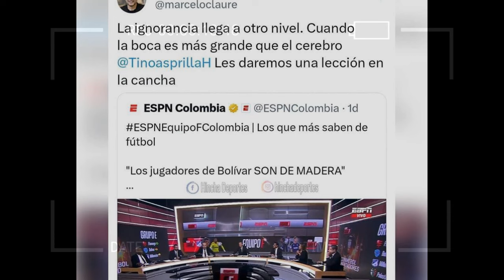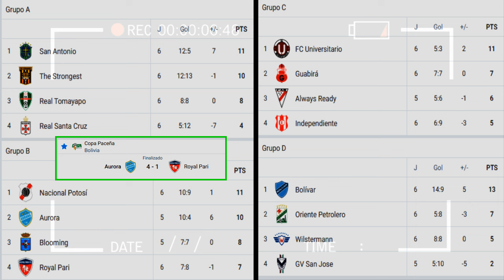EL BRASILEÑO ANDERSON LOPES A BOLIVAR? ALINEACIÓN DE LA VERDE | CLAURE RESPONDE FAUSTINO ASPRILLA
Noticias Futbol Boliviano e Internacional  Torneos Liga Boliviana Libertadores Sudamericana